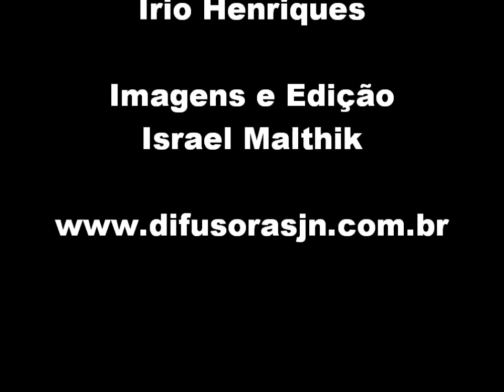Noite de Lançamento do Novo Livro da Escritora Déa Verardo Loures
Na noite desta quinta-feira, dia 17 de julho aconteceu, na sede social do Novo Clube Trombeteiros de Momo de São João Nepomuceno, o lançamento do 11º livro de Déa Verardo Loures,intitulado "Sonhos que voltam" .O livro  traz aos leitores uma releitura de versos, prosas, poesias, crônicas e pensamentos já escritos nos dez livros já publicados. "Encontro com várias pessoas que pedem alguns exemplares para completar a coleção e daí a idéia de tirar um pouco de cada um, formando 10 em 1", explicou Déa.
A escritora e poetisa  recebeu seus amigos e familiares ao som de Ricardo Itaborahy e ofereceu um Buffet aos presentes enquanto elas autografava os exemplares.
Os livros que forem vendidos terão a verba revertida para a Associação da Divina Misericórdia de São João Nepomuceno.